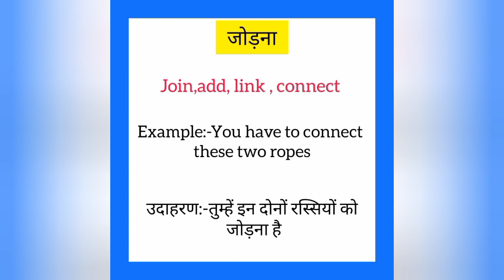Jodna ko english mein kya kahate hain | जोड़ना को इंग्लिश में क्या कहते हैं | Join meaning in hindi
Jodna ko English me kya kahate hain
Jodna को इंग्लिश में क्या कहते है

जोड़ना को इंग्लिश में join कहते हैं
Jodna ko English mein join kahate hain